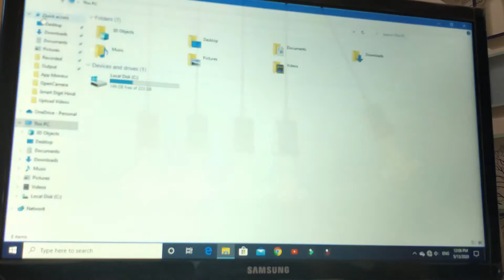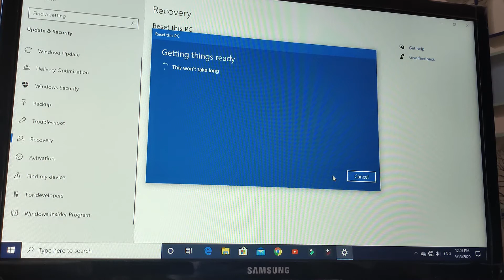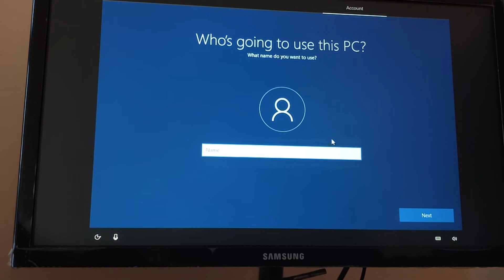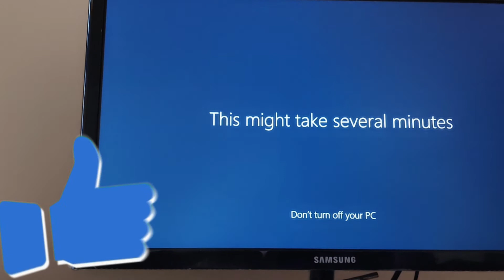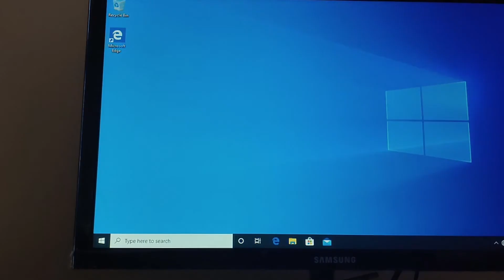Windows 10 - How To reset Windows 10 Factory reset settings | Pc/ Laptops ko reset kase kare 2020.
Dosto maine ish Video apko batya hai App Windows 10 ka Factory Setting kase kar sakte hai.

My Mic
My Cpu
My Monitor

Thanks&Regard
TG Smart Tech ( Rajesh Maurya )